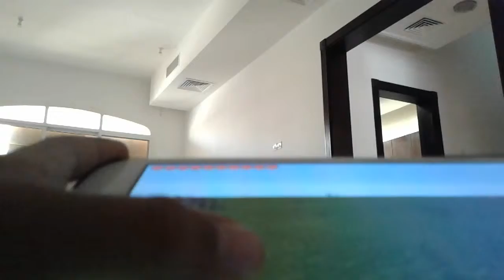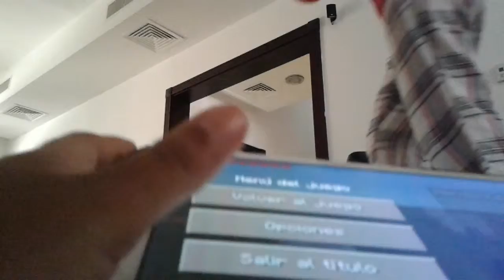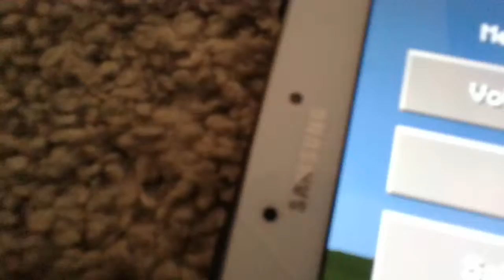The gigant lag jose plays Minecraft in he's tablet